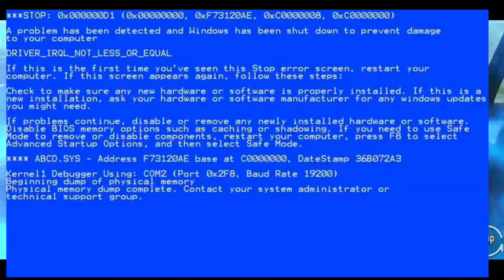20Kills ft.DynamoGaming | Lethal Spray Or Hack ? Dynamo.Exe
1LIKE= 1❤
10 LIKE = 10❤

              6 /64 ‌

Pubg ID :  Hype \ PS24OP ‌
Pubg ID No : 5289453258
Tier : Ace
KD : 4+

Managed@Playoutchamp

Recorder : Mi Inbuilt Recorder
Edited From : Kinemaster Pro

 - Strike is not the solution   !!

MusicCredit@ NGC , NonCopyright Music and Soon
Music Name : Numb(:

 ⚠️ATTENTION HERE⚠️
We do not own all the material we're posting on this channel. If you are a copyright owner and want your work to be removed from our channel PLEASE contact us via email or leave us a personal message here and we will remove your material right away.
NOTE : That we do not get benefit from posting this material here.